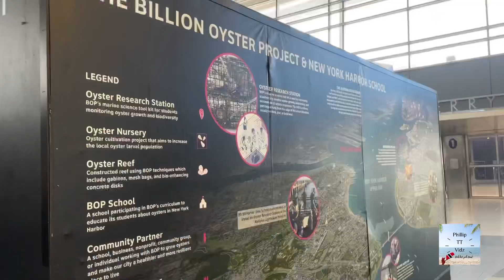STATEN ISLAND NEW YORK